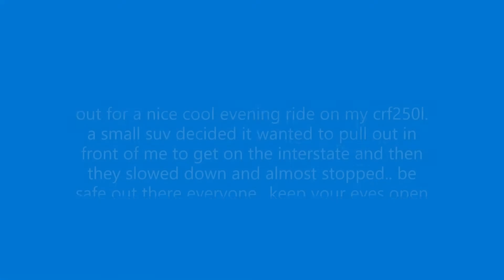Car VS Motorcycle - Driver almost hit me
out for a nice cool evening ride on my crf250l. a small suv decided it wanted to pull out in front of me to get on the interstate and then they slowed down and almost stopped.. be safe out there everyone.. keep your eyes open and watch for people not paying attention